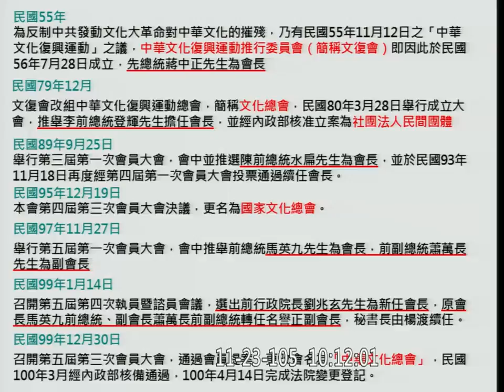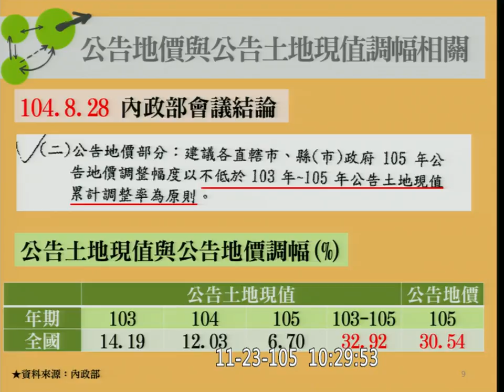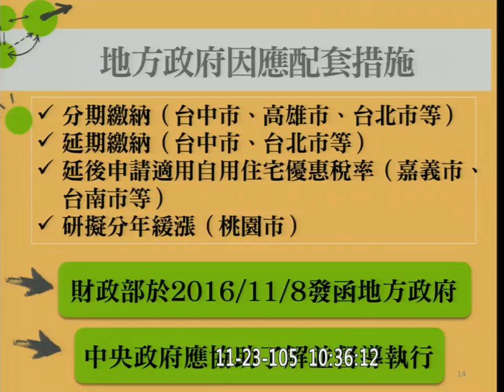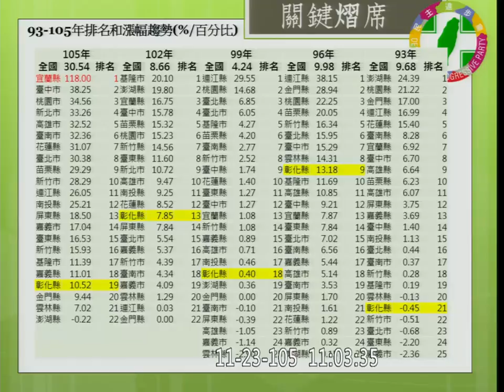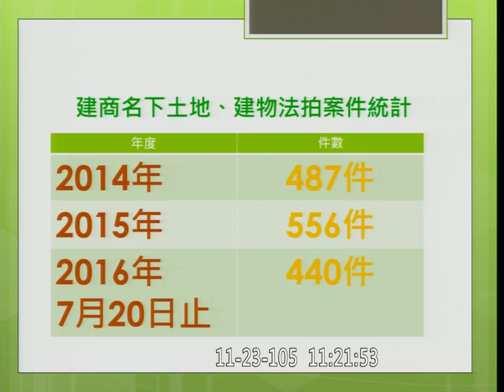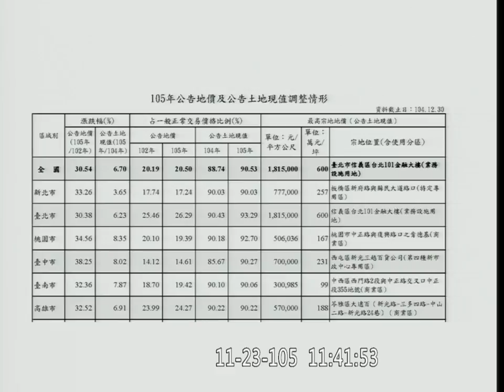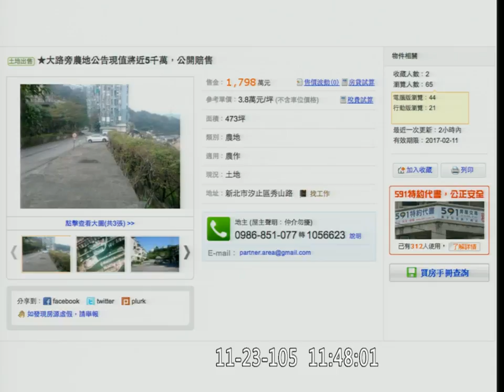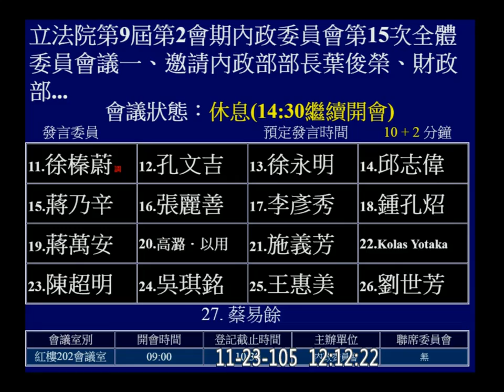20161123 地價稅 都市更新條例 AM 花敬群 內政 【立法院演哪齣？】